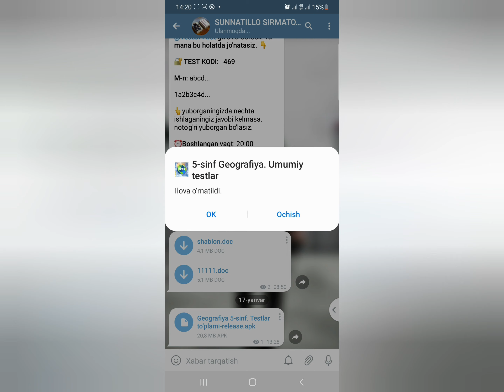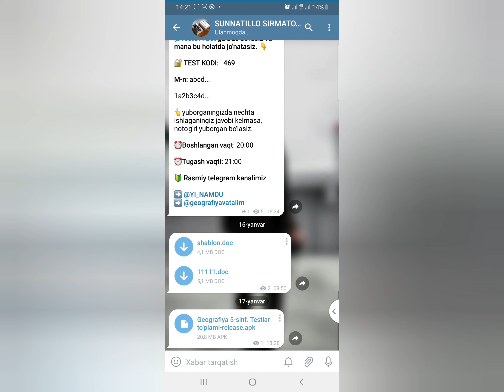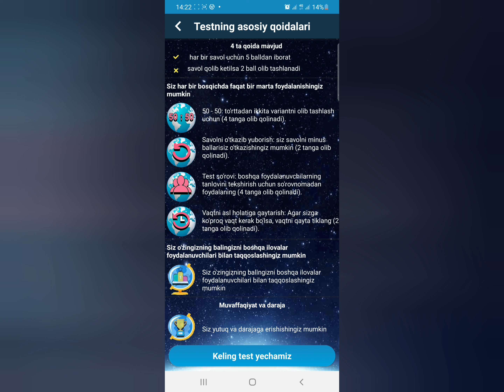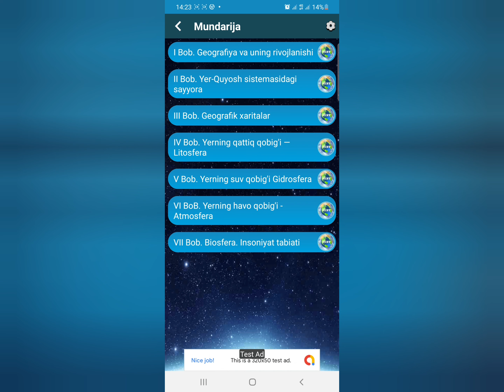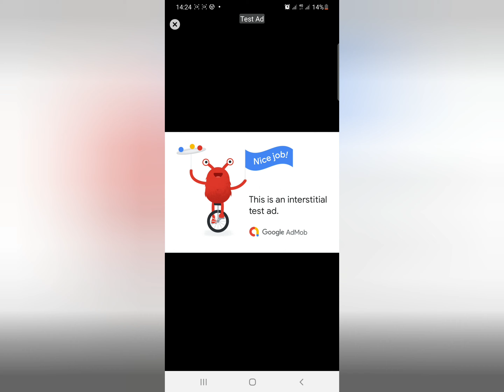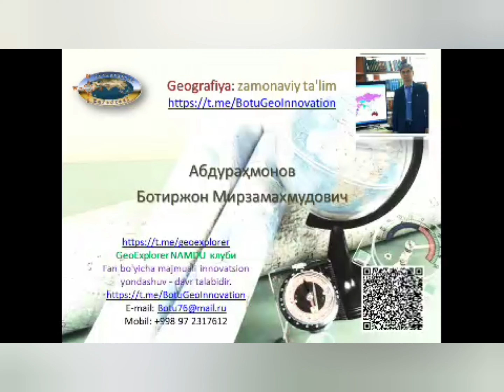GEOGRAFIYA MAVZULASHTIRILGAN TESTLAR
📲 5-sinf “Boshlang’ich tabiiy geografiya” kursidan DTS va o’quv dasturiga mos ravishda o’quvchilar bilimlarini nazorat qilish va baholash uchun mo’ljallangan.

📹 Youtube orqali ko‘rish